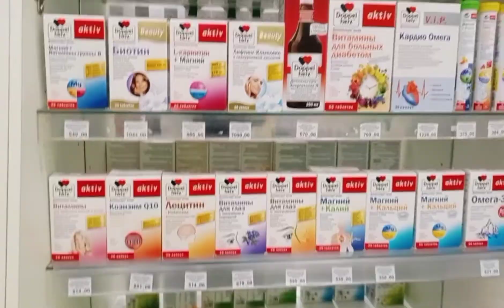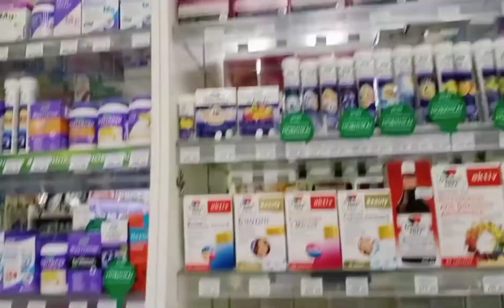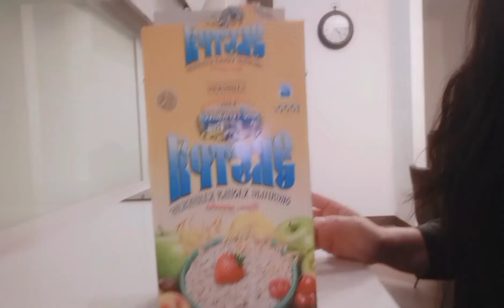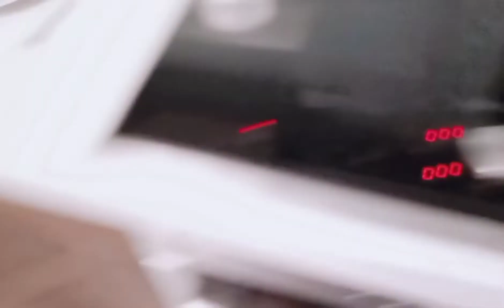ILANG ARAW AKO DE NAKAPASOK#A DAY IN MYLIFE # OFW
ILANGARAWAKODENAKAPASOK#ADAYINMYLIFE#OFW#MOSCOW.